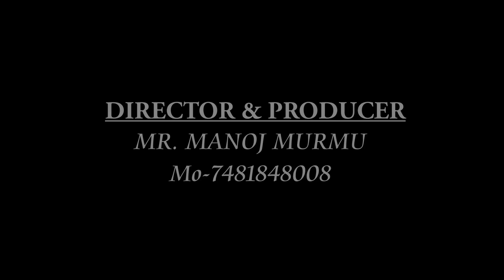A SAJANI PROMO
HELLO FRIENDS. NEW SANTHALI SONG BAHUT JALD AAPLOGO KE PAAS AA JAYEGA ...THANKS...